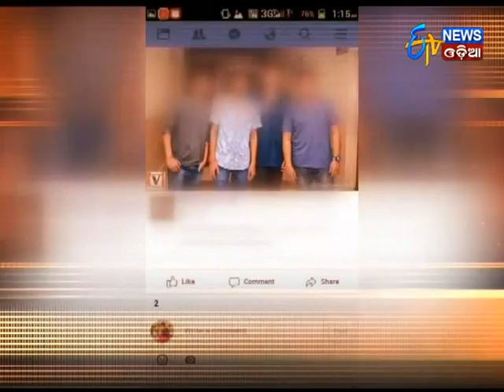PUNI LAJJA - Etv News Odia